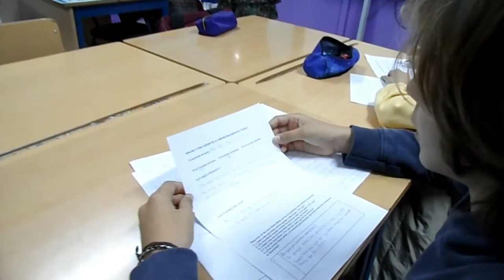TRABAJANDO EN LAS ENCUESTAS REALIZADAS EN LA CAMPAÑA ¡FUERA ETIQUETAS!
El alumnado de 1º de ESO que realizó la campaña en el pueblo, trabaja en las encuestas realizadas, las analiza y saca algunas conclusiones.